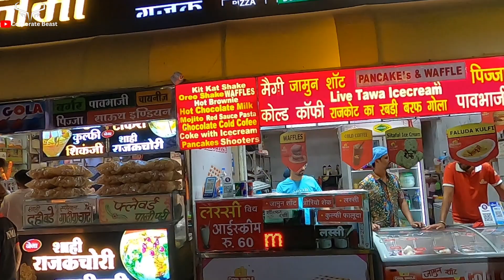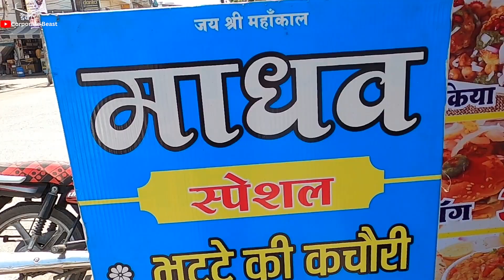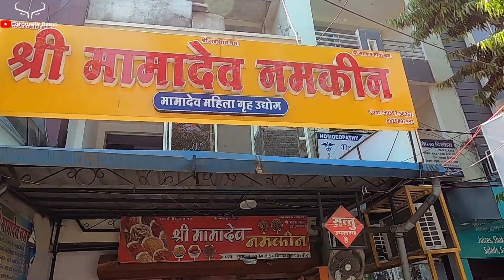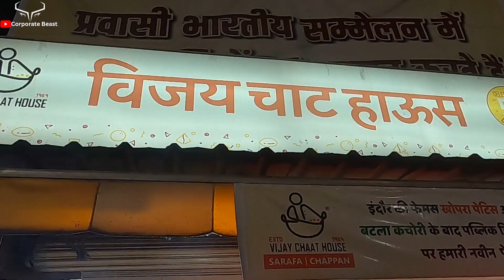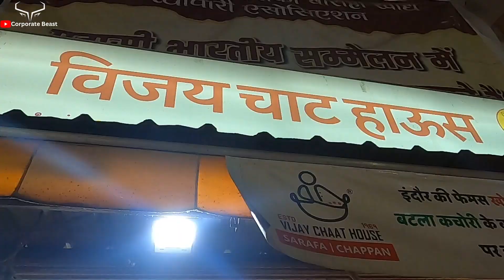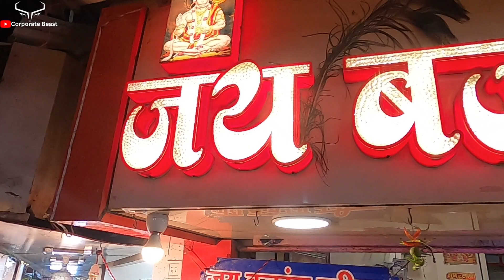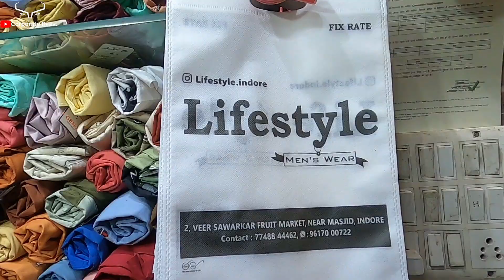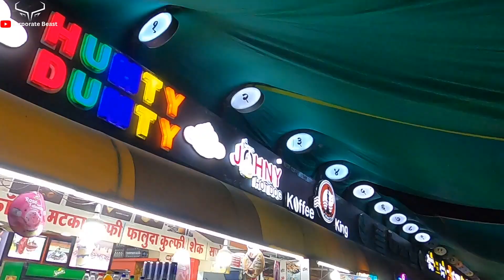Indore Street Food (Part-1) SARAFA BAZAR | Rajwada palace khopra khopra patties,chaat,jalebi & more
Hey, this is Deenanath Yadav, My channel is all about Trekking, Travel, Adventures, Photography, and Cinematography.
My motive is to explore more places and discover new destinations.  I currently live in Pune, Maharashtra.

Best Namkeen shop iin indore address:
SHREE MAMA DEV NAMKEEN F-3 SCHEME NUMBER 54 VIJAYA NAGAR INDORE

About this video : Indore, also known as the "food capital of India," is a city famous for its mouth-watering street food. From spicy snacks to sweet desserts, Indore's street food scene offers a variety of flavors that will leave your taste buds wanting more.

One of the most famous dishes is Poha Jalebi, a breakfast dish made with flattened rice cooked with onions, peanuts, and spices, and served with hot and crispy sweet pretzels. Another must-try dish is Bhutte ka kees, a savory snack made from grated corn, cooked with milk, spices, and topped with grated cheese and coriander leaves.

Sarafa Bazar is a popular street food destination in Indore, where you can find a variety of delicious dishes like Dahi Bhalla, Sev Puri, Sabudana Khichdi, and many more. You should also try Garadu, a popular street food made from deep-fried yam served with a spicy green chutney.

If you are a fan of spicy snacks, then Indori Namkeen is a must-try. It is a mix of savory snacks like Sev, Bhujia, and Dal Moth, famous for their spicy and tangy taste. Other popular street food dishes include Moong Bhajiya, a deep-fried snack made from green gram, and Malpua, a sweet dish made from flour, sugar, and milk, deep-fried and served with a drizzle of syrup or rabri.

Overall, Indore's street food scene is vibrant and full of flavors, making it a foodie's paradise. So, if you want to experience the true taste of India, Indore's street food should definitely be on your list.

Queries Solved :
1. Best street food in indore market
2. About Rajwada palace
3. Sarafa Bazar indore
4. Khopra patties Vijay chaat house
5. chhapan dukani

AAJAO! Mere Social Media Platforms par:-